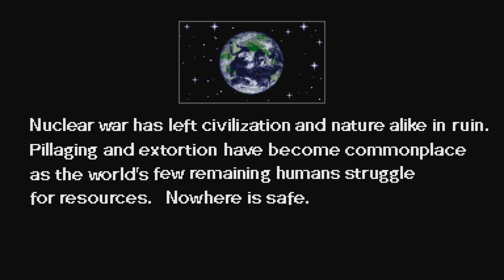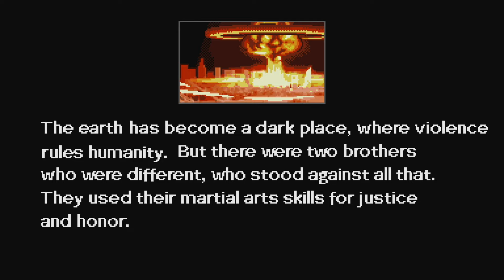Double Dragon IV Title Screen (PC, PS4, Xbox One, Switch)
What you get when you fire up Double Dragon IV.
Title Screen Captured on a Xbox Series X.